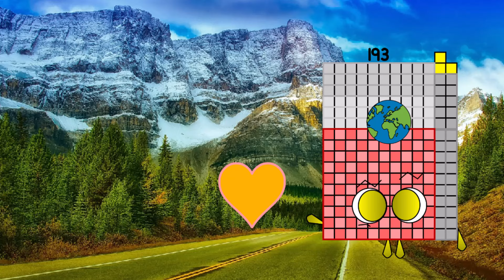My Parody Uncannystart Numbers Band (151-200) But Vs Uncannyblocks Chessly my characters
Credit to: MarkCalvinCreater, thank my idol.